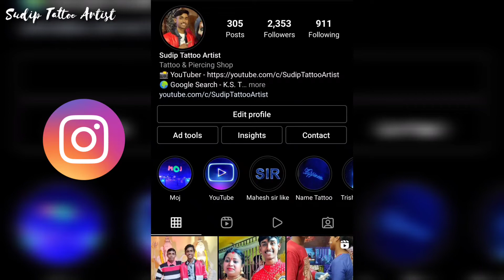MAHAKAL TATTOO DESIGN IDEAS 2022 || LORD SHIVA TATTOO DESIGN IDEAS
MAHAKAL TATTOO DESIGN IDEAS 2022 || LORD SHIVA TATTOO DESIGN IDEAS || MAHAKAL TATTOO DESIGN IDEAS @Glittergirlkoyel

📸 YouTube Channel Name 👉 @Glittergirlkoyel

🔖TAGS -

🌍 Google Search - K.S. Tattoo Studio

🌍 Instagram - Sudip Tattoo Artist

🌍 Moj - Sudip Tattoo Artist

🌍 MX Taka Tak - Sudip Tattoo Artist

📍 Studio Location:- Check out K.S. Tattoo Studio on Google!

🗺️ Address:- 197/3, Andul Road , Danesh Sk Lane Bus Stop ( Near of B. Garden ) Howrah - 711109

🗺️ ঠিকানা:- ১৯৭/৩, আন্দুল রোড, দানেশ শেখ লেন বাস স্টপ ( নিয়ার অফ বি .গার্ডেন ) হাওড়া - ৭১১১০৯

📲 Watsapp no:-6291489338